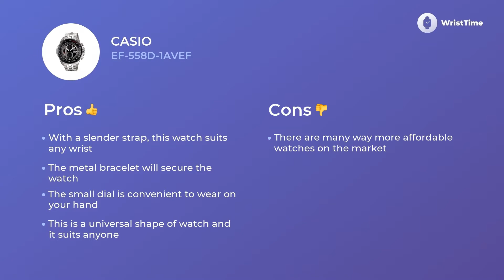Casio EF-558D-1AVEF Woman’s Watches Features & Features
The wrist watch for Men Casio EF-558D-1AVEF is well-known for its outstanding functionalism that goes in combo with an affordable price.

• a durable push-button buckle
• all-purpose circle gage
• quartz movement
It is smart choice for Men who want to look fabulous in any outfit.

The Casio EF-558D-1AVEF wristwatch consists of a big number of beneficial peculiarities.

• chronograph
• date

helps to alleviate the hard day of modern Men, filling it with bright colors.

If you want to know more about the Casio EF-558D-1AVEF clock, you should watch this video. It provides data about the material, features, and extra factors.

We also talk about Casio EF-558D-1AVEF price and make a comparison among European, Great Britain’s and American charges too.

 If you loved this video report you are welcome to give us a “like”, we really want to be helpful. And don’t hesitate to tell your thoughts with us in the comments below.